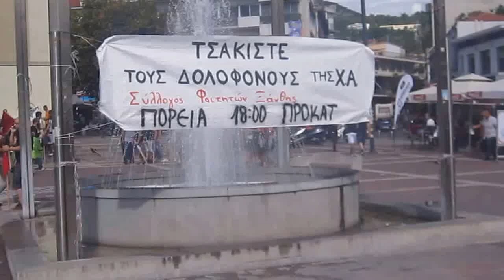Απεργιακή συγκέντρωση 18 09 2013